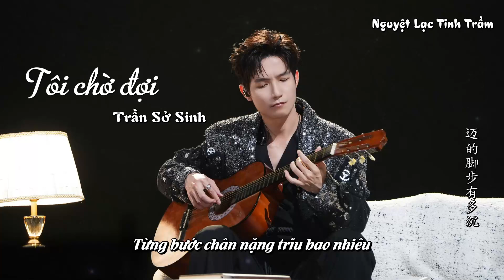[Vietsub][Audio][Trần Sở Sinh] - Tôi chờ đợi (Ver Caca đạp mọi chông gai 2024)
⏳Song : Tôi chờ đợi (我等待的)
⏳Trình bày - Sáng tác : Trần Sở Sinh
⏳Show : 披荊斬棘超前集結體驗篇 (2024) - Ep 01
⏳Sub - Time - Encode - Typeset : Panda